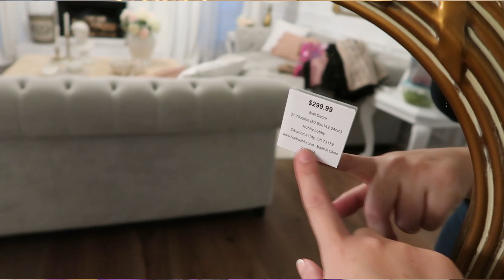DECORACIÓN PARA MI CASA 💙 COMPRAS DE DECORACIÓN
DECORACIÓN PARA MI CASA 💜 2022. COMPRAS DE DECORACIÓN

TAZA AZUL CUADROS
TAZA AZUL DE FLORES
TOALLITAS AZULES PARA LA COCINA
TABLA PARA QUESOS DE MADERA
ESPEJO DORADO HOBBY LOBBY
SERVILLETAS AZULES HOBBY LOBBY